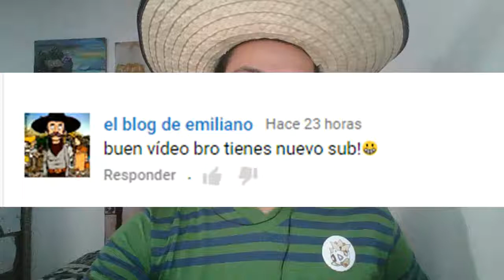El resurgimiento del Team Rocket/Pokemon Heart Gold #8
Hola a todos y todas, continuamos con el octavo capítulo de Pokemon Heart Gold, espero que les guste.